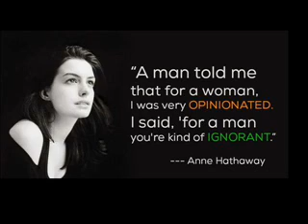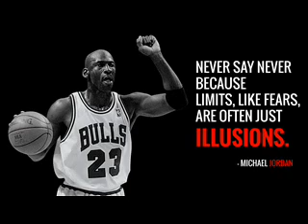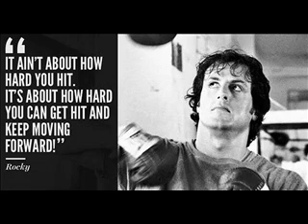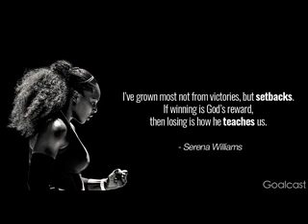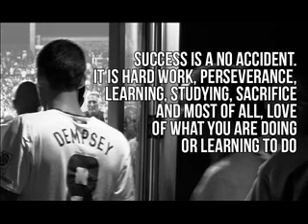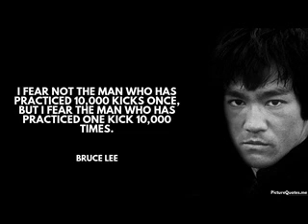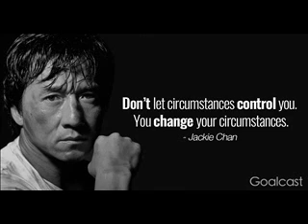Bras Panties Sports NBA Playoffs music The DOZ Group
You are listening to Bras Panties and Sports!

I’m Spitface and I’m here with the always classy and sometimes sassy Host of this show the First Lady of Sports Talk the one and only Cheryl Smith

Check out the music this week on Shout Out we are featuring performances from The DOZ Group will they find their Shining Star or get the cold feel of the mute button ….

Each week we try to figure out what is going on in the sports world.  Not the plays of the week more like the Playa’s of the week are they trying to tell us something, so we ask, “What you Saying?”

Bras Panties and Sports Empowering Our Women Warriors Winning the Business Battle!